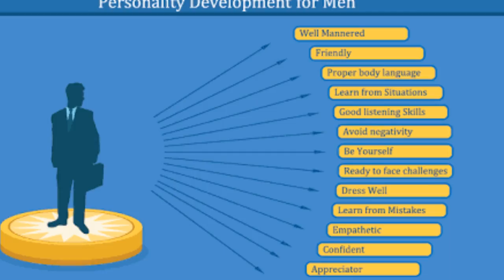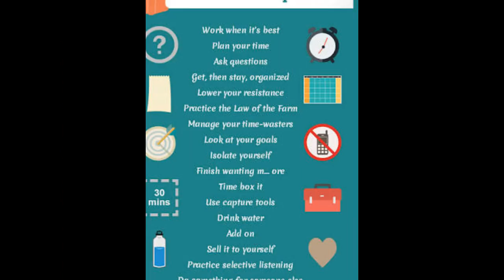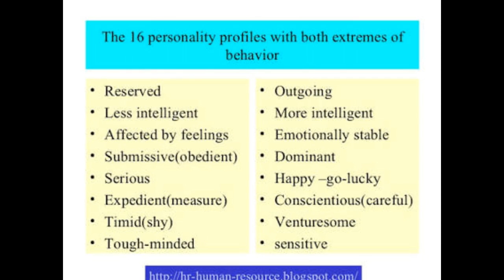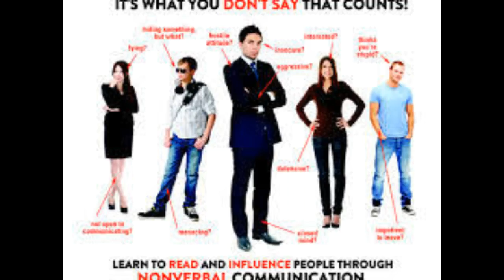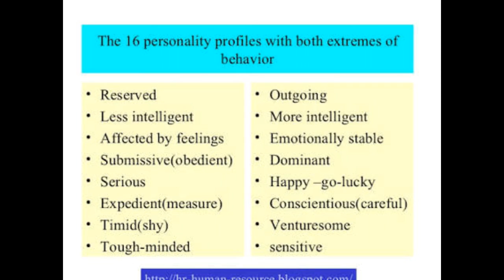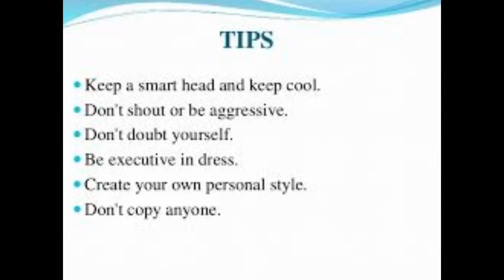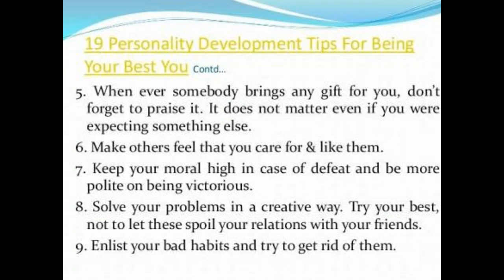How can you improve personality (Hindi)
Important how to improve your personality